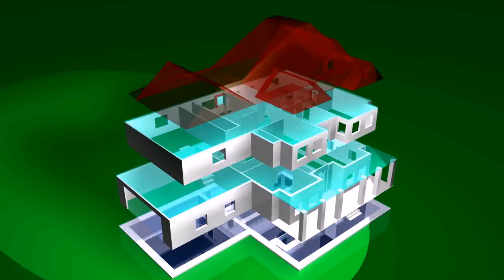House Plan Design Model - Gif Maker DaddyGif.com (see description)